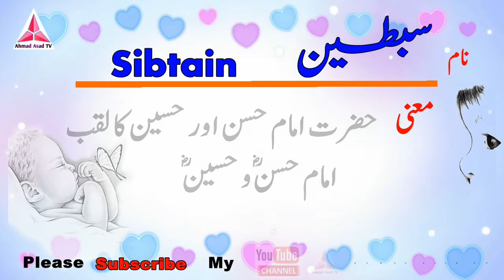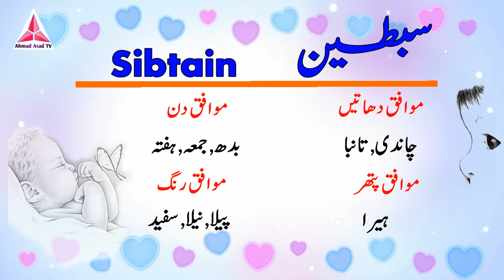Sibtain Name Meaning in Urdu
Hi Friends